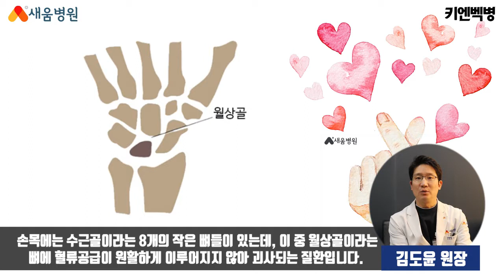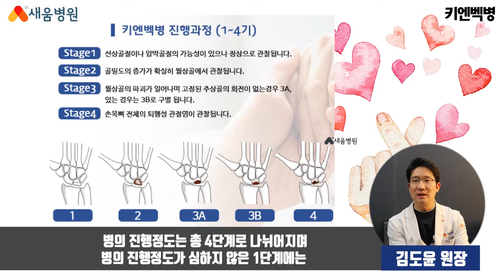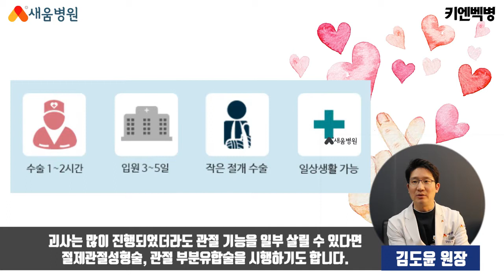[수부질환] 키엔벡병 원인, 증상, 치료 - 김도윤 원장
키엔벡병 수부질환

▶ 새움병원
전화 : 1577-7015